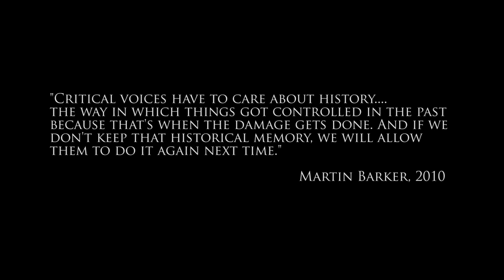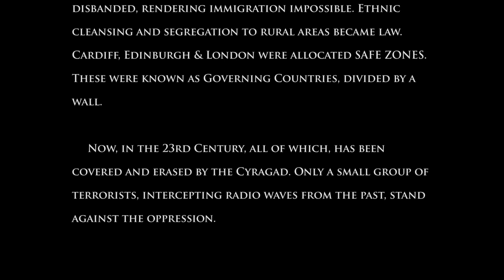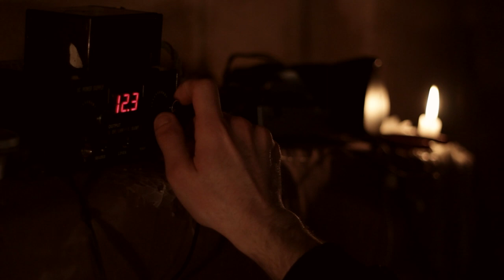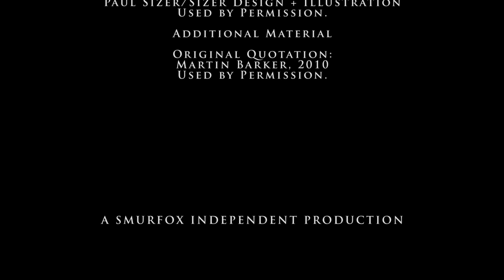CIRCA, 2234 (2017) Director's Cut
In the year 2234 much is different, the fascist Cyragad party has total control of South Wales. History has been altered to engineer docile acceptance. Only a small resistance still stands, intercepting radio waves to uncover the truth.

Written & Directed by, Mike Murphy
Produced by, Raheeb Ahmad
Starring, Jamie McKee, John Hutch, Danielle Grimas and Kevin Lehane.